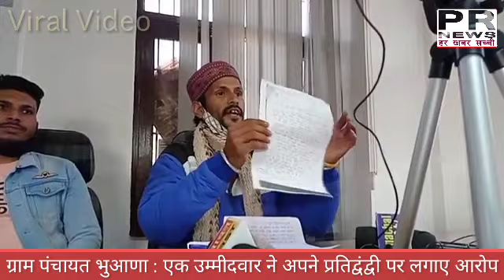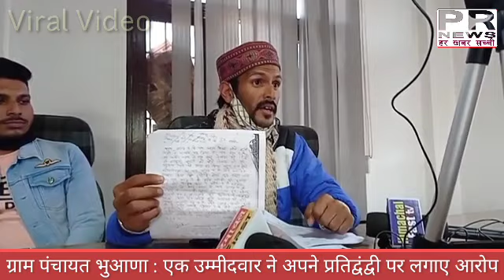प्रैस कॉन्फ्रेंस करके खोली प्रत्याशी की पोल || ग्राम पंचायत भुआणा || Panchayat election